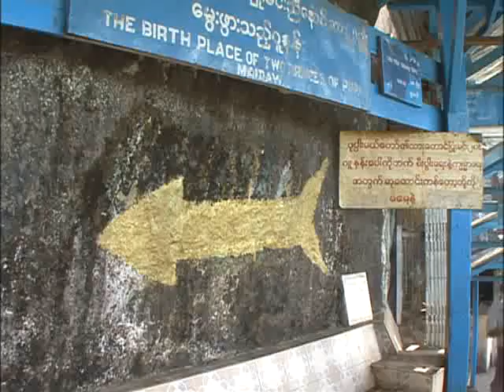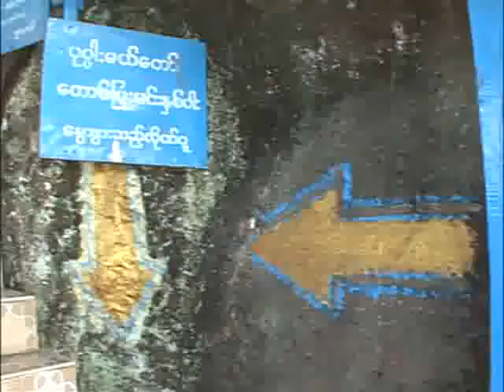아시아테마기행 - Asia theme_미얀마 바간_#005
EBS, 아시아테마기행, Asia theme, 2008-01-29, 시간이 걸음을 멈춘 곳, 미얀마 바간

도시 전체가 유네스코 문화 유산으로 등록되어 있는 미얀마의 바간.황금 불탑과 황금 불상이 찬란한 바간의 불교 유적지에서 그들의 불교 문화를 감상한다.

- 닮은 듯 다른 문화의 감동, 아시아를 보는 새로운 재미!-

오랜 문명을 잉태한 신비의 땅이자, 역동적인 현재가 공존하는 땅 아시아!
아름다운 자연 곳곳에 새겨진 굴곡의 역사와 다양한 문화는 세계 여행객들에게 휴식과
함께 새로운 삶의 가치를 되돌아보는 '웰빙의 성지'로 자리잡고 있다.
그 어느 곳보다 풍부한 역사와 문화를 찾아 아시아에 온 사람들은 말한다.
아시아는 넓고, 볼 것은 많다고..

- 언제가 그곳으로 떠날 당신을 위한 '新 아시아 기행 정보' -

'아는 만큼 보인다'는 평범한 여행의 진리.. 흔한 관광지도 삶을 움직이는 추억의 장소가 되고, 돌아가 자신의 일상을 더욱 풍부하게 하는 힘은 여행객들의 심미안에서 올 것이다.
우리가 알고 있는 아시아의 다양한 역사 문화와 숨겨진 이면을 소개할 "아시아 테마기행"은 언젠가 그곳으로 떠날 당신을 위한 특별한 여행 길잡이가 될 것이다.